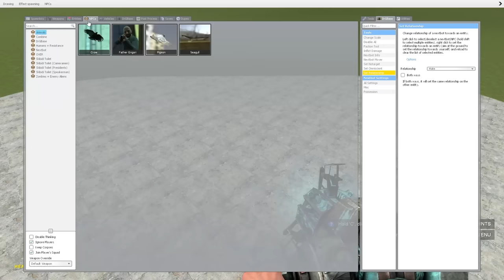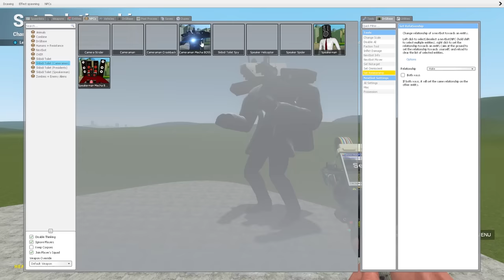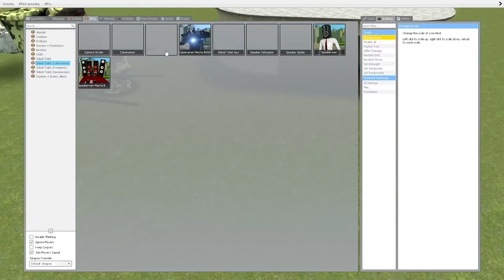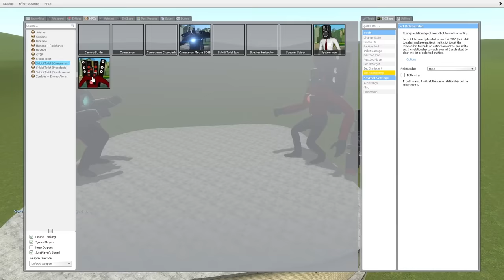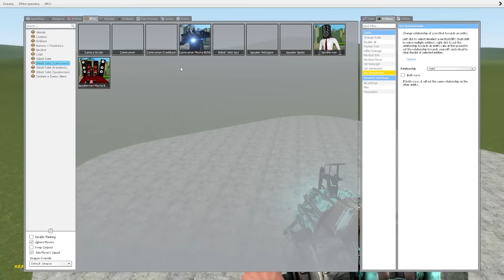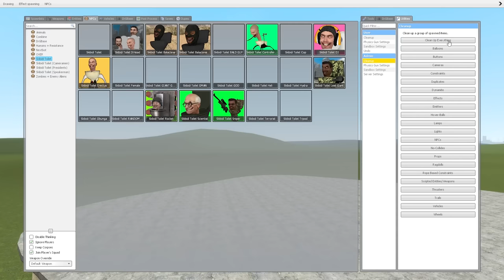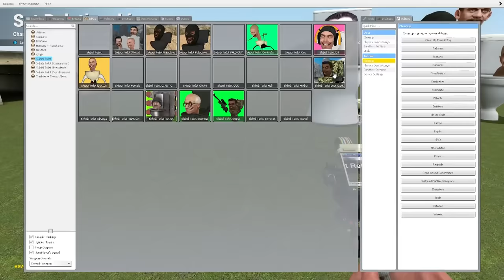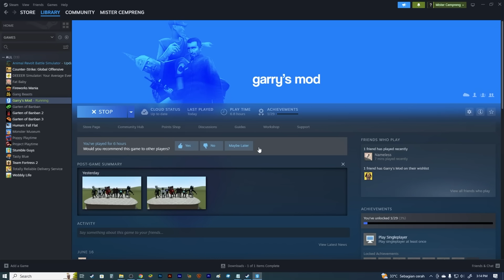Skibidi Toilet Baru Muncul. Toilet Skibidi Man, Skibidi Rocket Toilet dan Skibidi Toilet Tentara?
Woy Mister Cempreng nih santuy, hari ini kita akan bermain game Garry's Mod. Tapi sebelum kita mulai, pencet dulu itu tombol likenya ya guys.